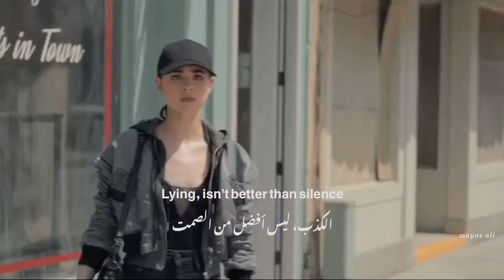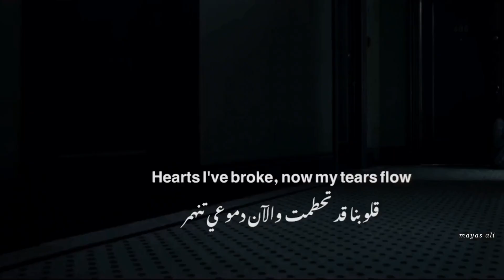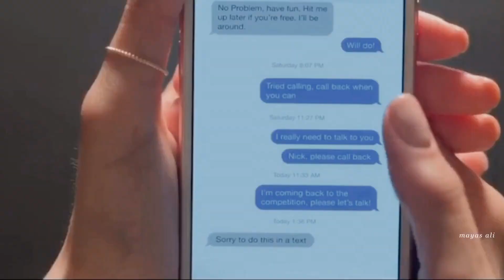Nick ♡ April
Song : you were good to me
Artist : Chelsea Cutler and Jeremy Zucker
Couple
Movies 🎥